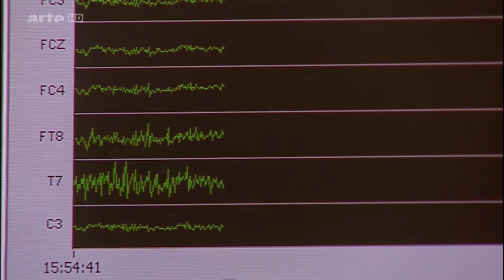La méditation transforme le cerveau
Le cerveau est très plastique et toute activité mentale agit sur lui positivement ou négativement. Ainsi, la méditation développe l'empathie.